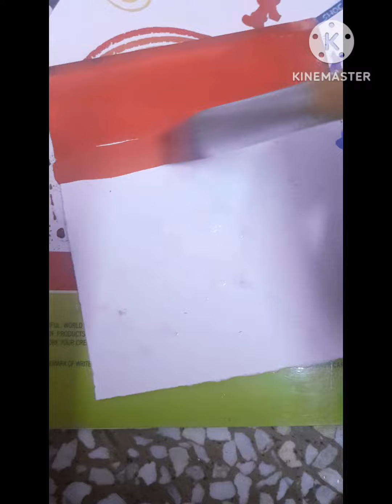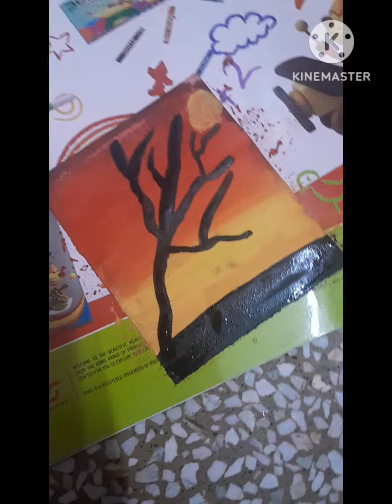how to make a easy sun sat painting